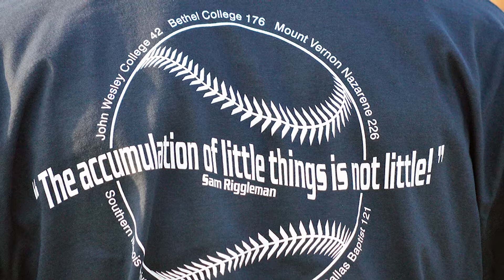Spring Arbor Athletics Top 10 of 2014-15: No. 1